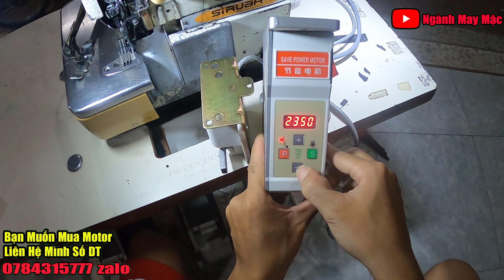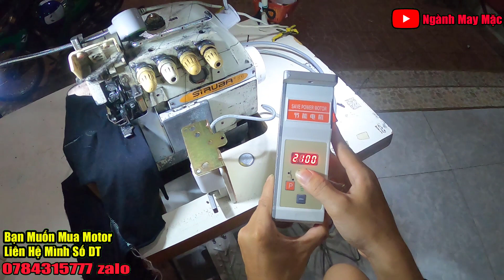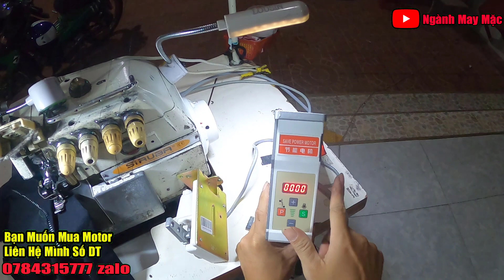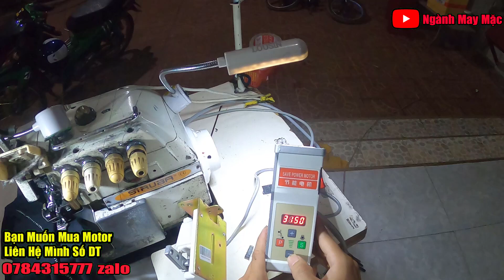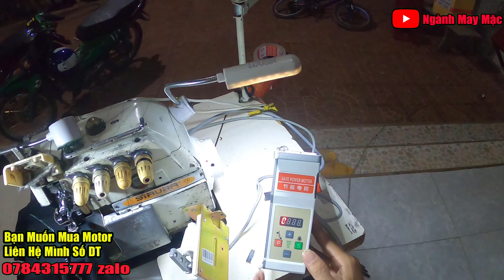Chỉnh Tốc Độ Motor May May Liền Trục | Cách Khóa Tốc Độ Motor | Đảo Chiều Motor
Kênh Ngành May Mặc & Quần Áo Thời Trang - Chia Sẽ Kiến Thức Ngành May Mặc Và Quần Áo Thời Trang